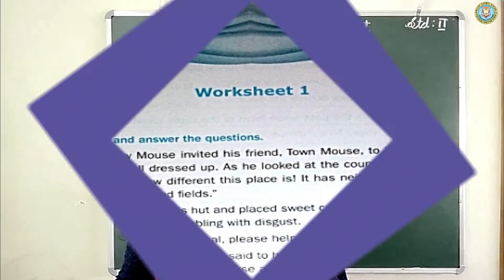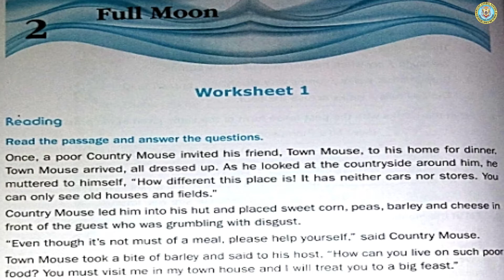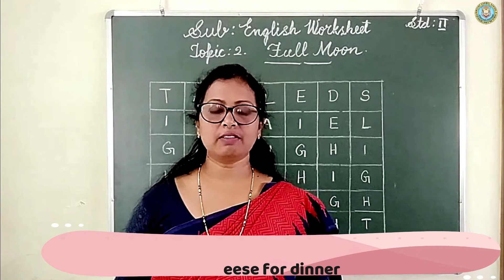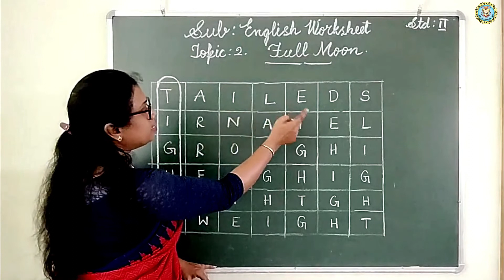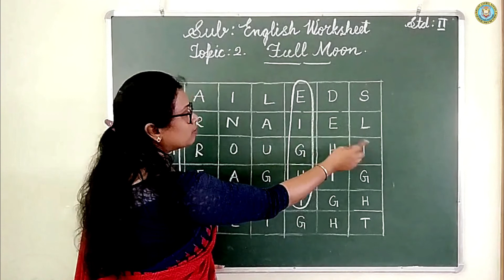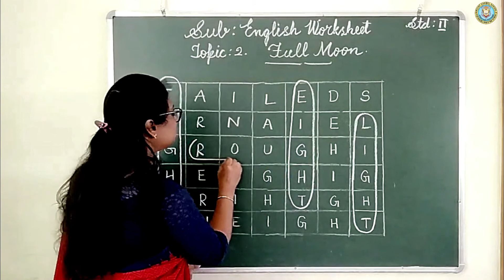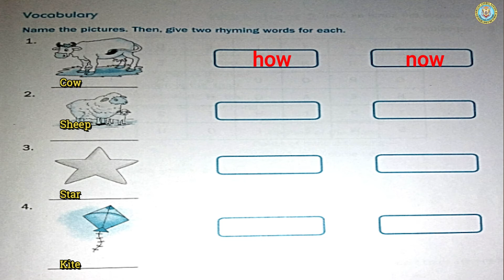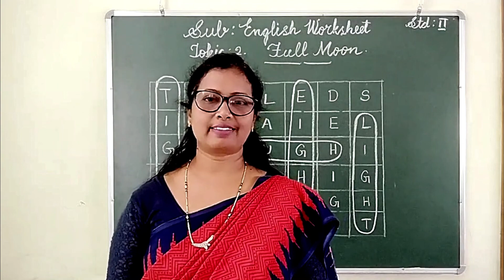Grade 2 - English - Full Moon Worksheet